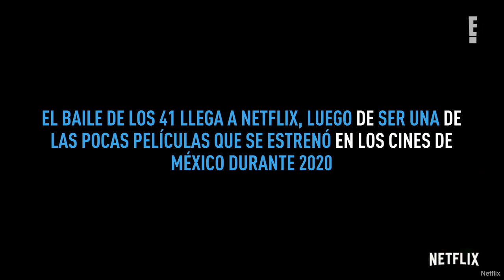¿Cómo considera Emiliano Zurita que fueron sus besos con Poncho Herrera en El Baile de los 41?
El Baile de los 41 llega a Netflix, luego de ser una de las pocas películas que se estrenó en los cines de México durante 2020.
¿El mayor reto de interpretar a Evaristo Rivas, un personaje de época y que vive en un entorno de represión por ser homosexual?.